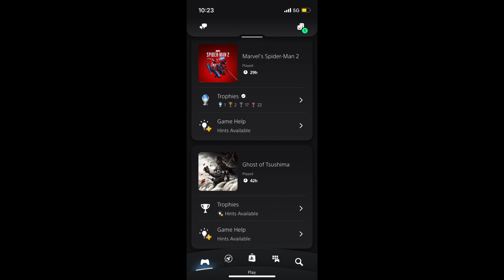Spider Man 2 PS5 Reveals Why We Need More 2 Part Movies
The description is the title I don't know what to tell you.

X: The_Boss_Sauce_

Also can someone tell the Miami Dolphins to start losing games so my division winners parlay hits? That'd be great.